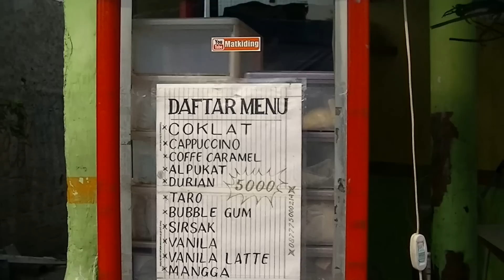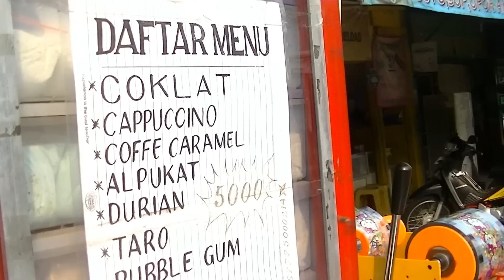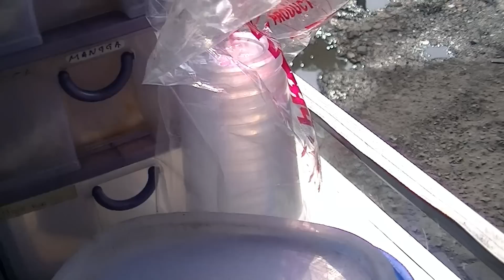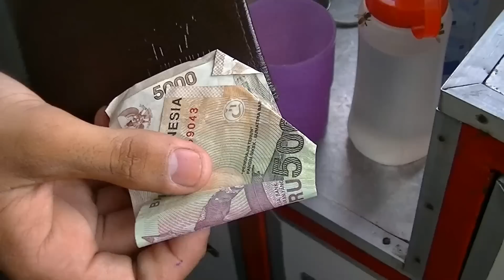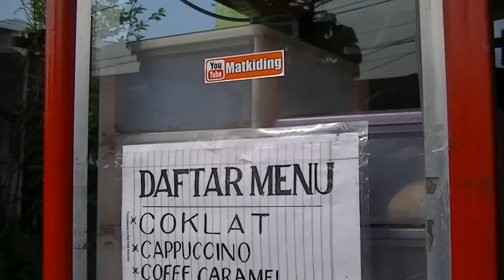Jakarta Street Food 354 Liliput Bubble with Pearl and Konyaku Jelly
We can buy a glass of Liliput Bubble with Pearl and Konyaku Jelly only costs Rp. 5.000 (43Cents USD) chococlate flavours was sweet and good.Bunga Rampai TiVi 1916 Jakarta Indonesia Perumnas Klender Jakarta Timur.